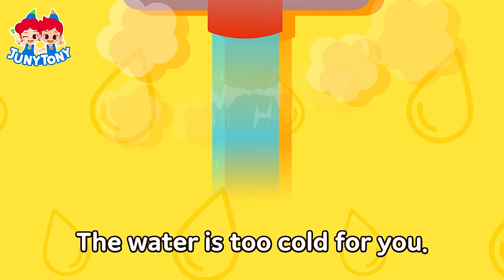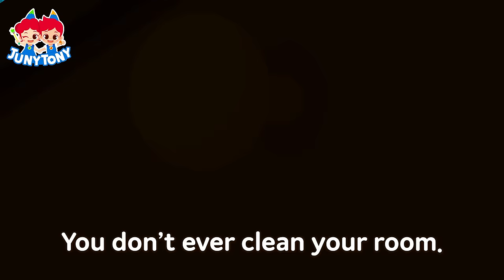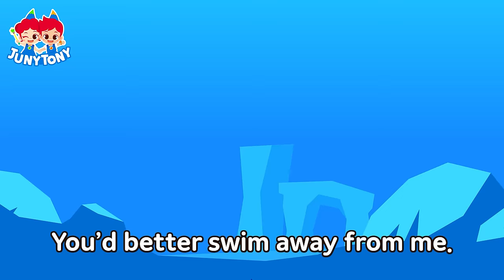Sick Song+ More Kids Songs & Nursery Rhymes | English Songs for Kids | Kindergarten Song | JunyTony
List

1. Sick Song
2. Doctor
3. Poo Poo Song
4. Dentist
5. Please Tell the Truth
6. No No It's Hot
7. Let’s Buckle Up
8. No No It's Dangerous!
9. Find My Color
10. Five Little Marshmallows
11. Bacteria’s Love Song
12. Police Officer
13. Great White Shark vs. Killer Whale
14. My Horn is the Best
15. Let’s Go to the Zoo
16. Pilot & Flight Attendant